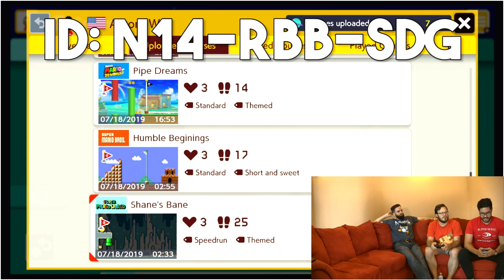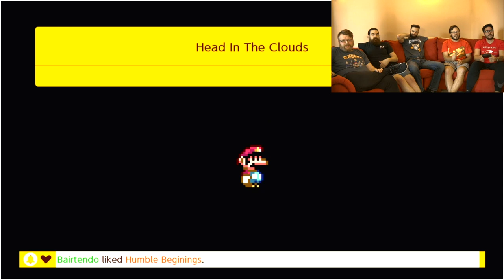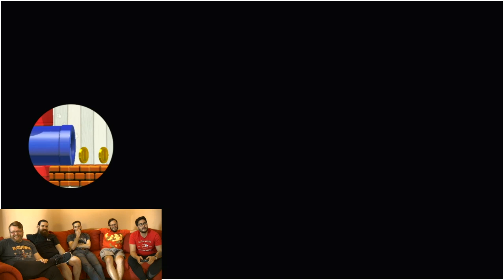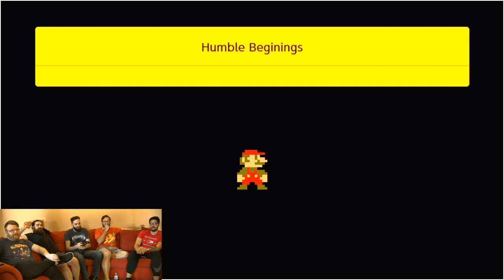Super Mario Maker 2 GAME NIGHT!!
The crew play Aaron's levels to varying degrees of success

Keyboard Junkie
Kevin Kosterman
Kuro
Hero-Signal.com - Visit us for all the latest news on Film, Television, and Pop Culture.